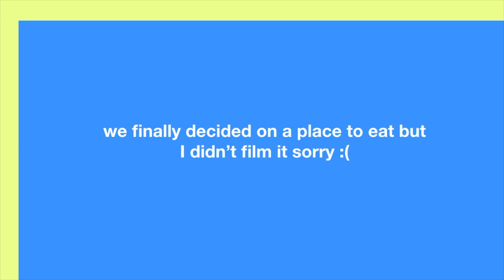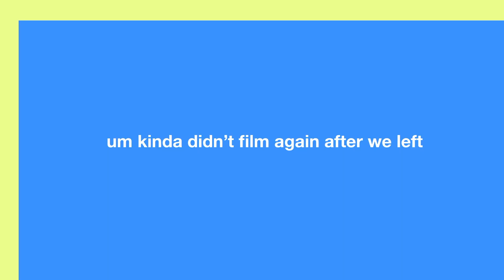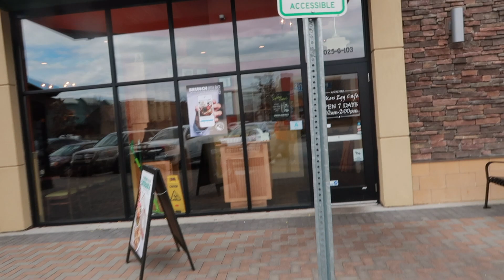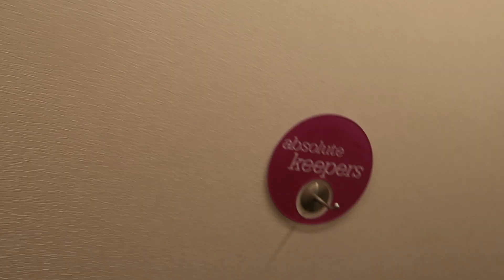TENNESSEE CHEER | SEC WOMEN'S BASKETBALL TOURNAMENT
tbh this was still a fun trip even though it ended short :( also hope you all are staying safe inside, love you guys

ok bye, LOVE YOU